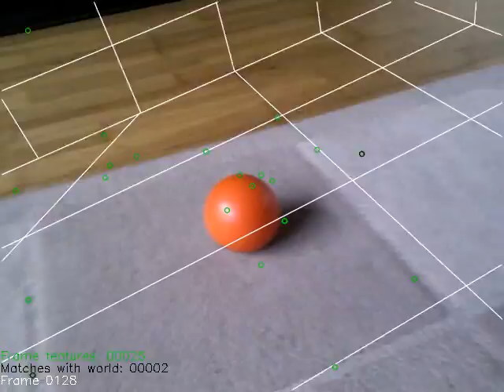Cameratracking take 3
Improvement due to several fixes in the implementation. I'm quite happy with the result until halfway through the video. After that an error is introduced which will the program does not recover from, yielding a permanent error in camera position. I think this is due to having few SIFT features, so I will try to tweak the SIFT settings a bit to see if I can improve the situation.